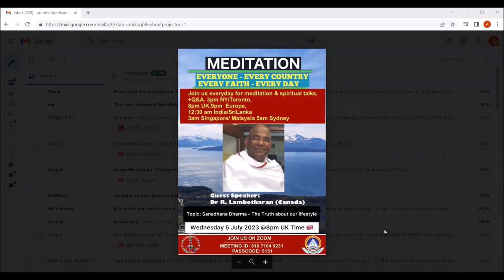Dr R Lambotharan Sanadhana Dharma சனாதன தர்மம்